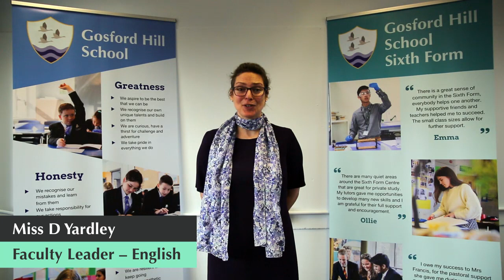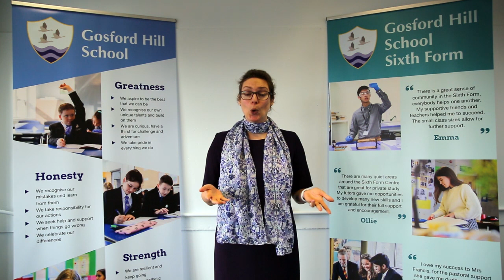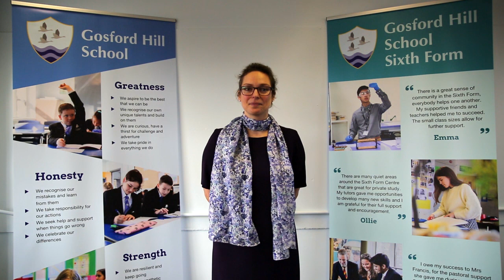A Level English Language & Literature – Gosford Hill Sixth Form – Virtual Open Evening 2021